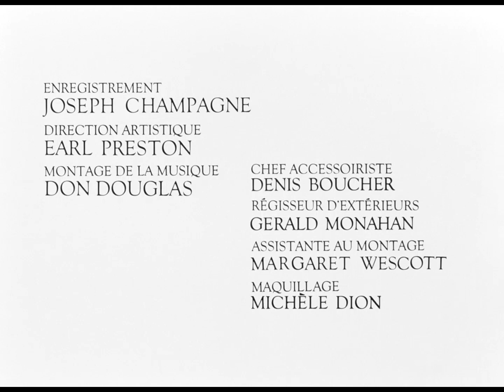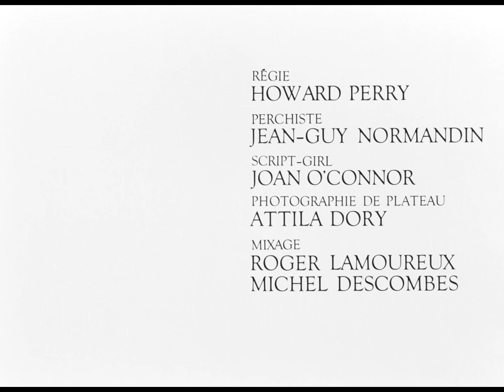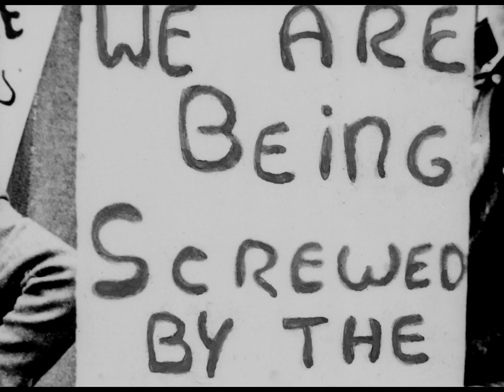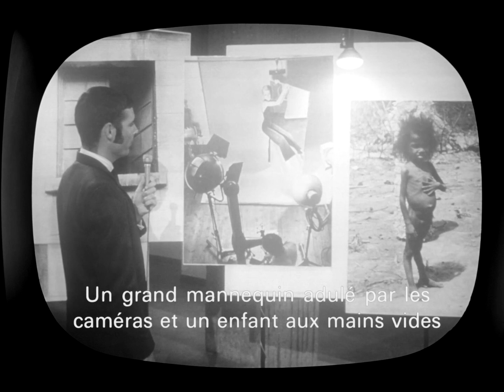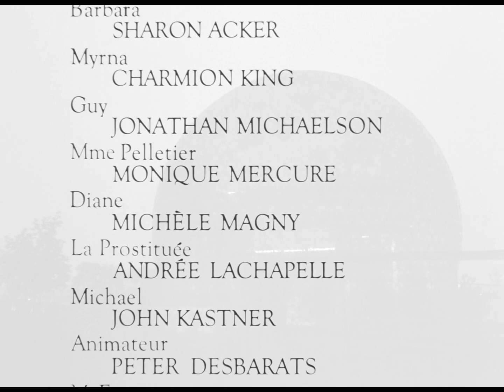Seuls les enfants étaient présents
Incapable de choisir une nouvelle vie qui s'offre à lui au cours d'une aventure amoureuse, tout aussi impuissant à reprendre le contact avec les siens, à son foyer et au travail, un homme s'enfonce dans une dépression qui amènera l'éclatement du noyau familial. Une interview fortuite à la télévision révèle à Robert Harrison ce qu'il est vraiment : un être mort aux événements qui font le monde actuel. Ce long métrage dramatique met en relief la nécessité de la participation des individus à la société moderne et le processus de dispersion d'une famille prisonnière d'une échelle de valeurs dépassées.

Réalisé par George Kaczender - 1968 | 99 min